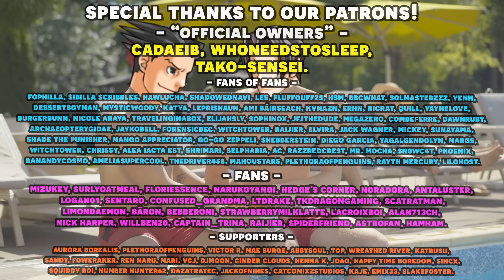Phoenix Wright Ace Attorney Dual Destinies with an Actual Lawyer! Part 7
We've been playing our way through every Ace Attorney game with an Actual Lawyer, and since we just finished up Apollo Justice, it's time to keep pressing on in the franchise with Dual Destinies! We have our real lawyer to playthrough the Ace Attorney franchise and show us just how realistic is the court system depicted in our Phoenix Wright Ace Attorney Dual Destinies let's play as well as our professional voice actor voice all the roles! This time we continue case 5-2's investigation and meet this game's brand new detective, Bobby Fullbright!

We record the show live on Wednesdays at 7:30 pm EST, so please come and watch us live then right here on our YouTube channel!

Timestamps:
00:00 - Intro/Ads/Housekeeping
2:33 - Gameplay